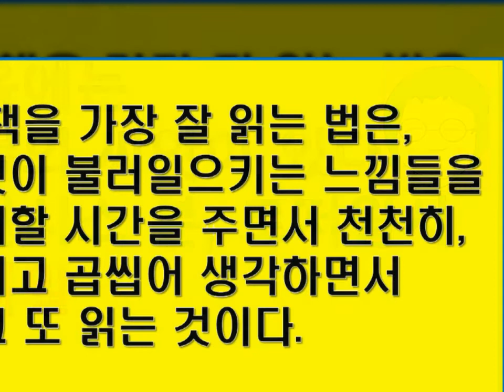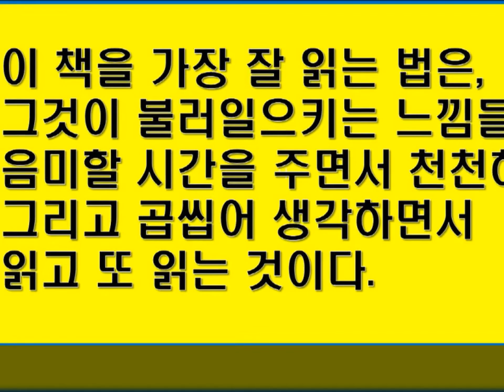[공기의책읽기] 마음에는 기적의 씨앗이 있다, 프란시스본, 로저윌시, 최승자,고려원미디어, 절판도서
기적수업은 미국의 심리학자였던 헬렌 슈크만이 내면의 음성을 받아 적은 책.
1975년 발간된 이후 이 책은 18개 언어로 번역되어 지금까지 특히 서구 기독교 문화권에서 존재의 실상을 밝히는 지침서의 역할을 하고 있다..

이 책은 기적의 수업에서 발췌한 문장들을 소개하고 있다.